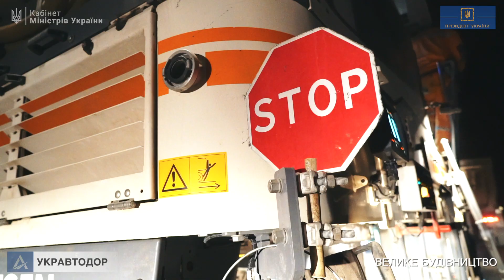Н-30 Василівка - Бердянськ. Кілометри 89-112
Запорізька область. Н-30 Василівка - Бердянськ. Кілометри 89-112.